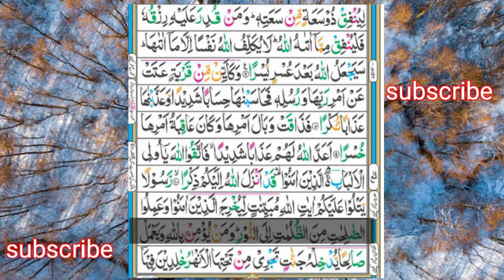beautiful tilawat of surah Al talaq.part 2. (no copyright talawat)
is video mein surah Al talaq ki tilawat hai part 2.free copyright talawat.